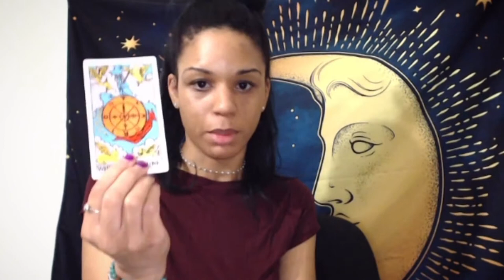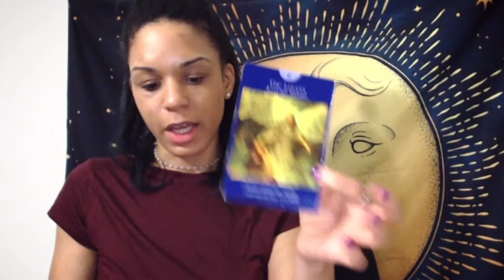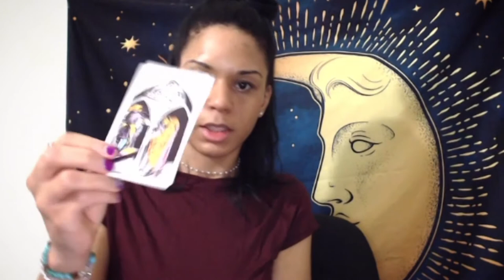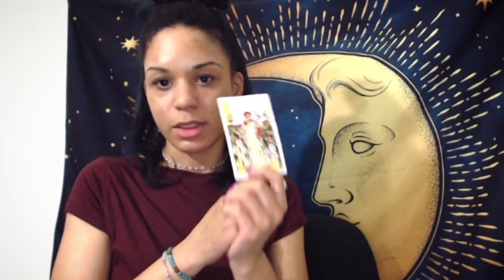Earth Signs | February Full Moon, Motivational Tarot Forecast (Taurus, Virgo, Capricorn)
Update: I will be doing tarot forecast for the new and full moons of each month.